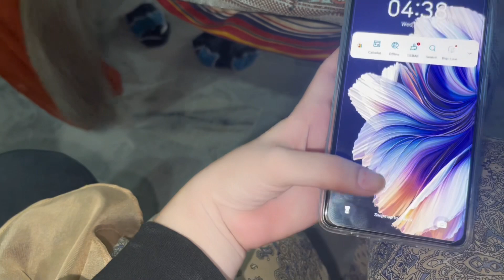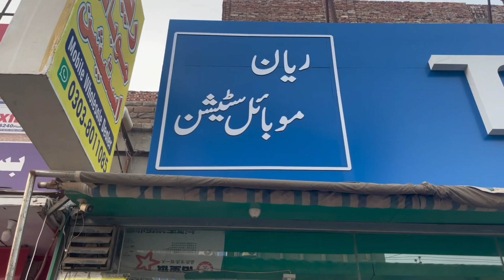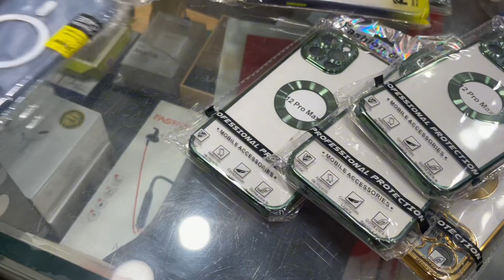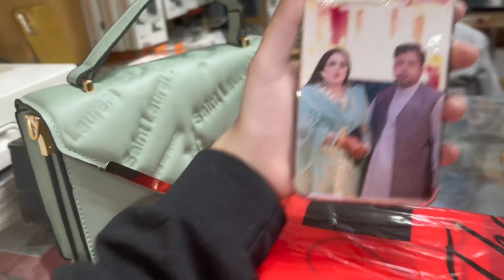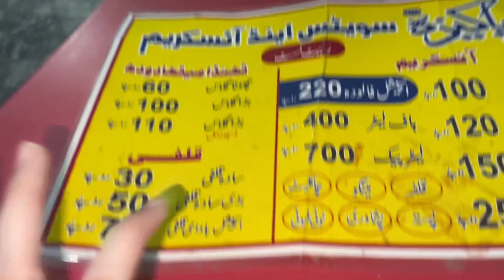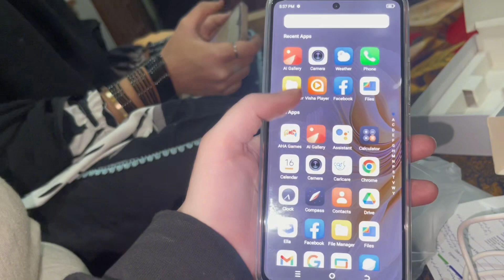OMG! Pre Birthday Celebration pe Dia Sister ko Phone Gift 🎁